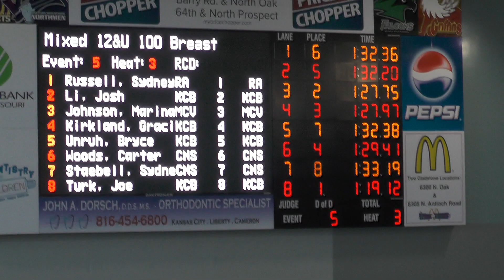NLU Last Chance Meet - 100 Breast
Gladstone Community Center - 1/24/2015 - 1:32.53